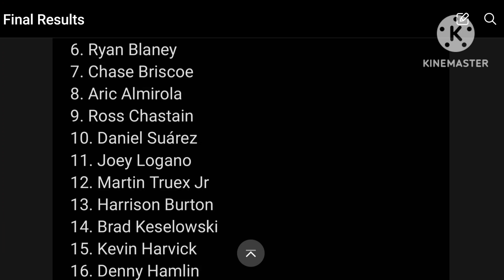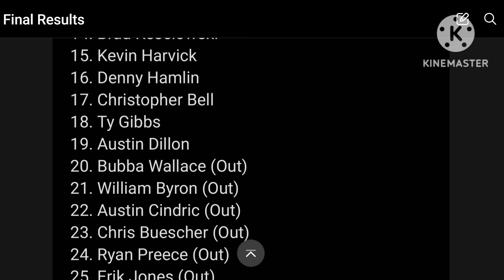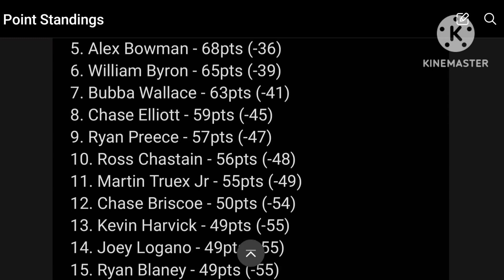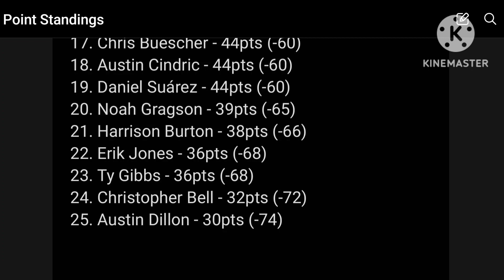Sprite Cup Series Season 5 Race 4 Food City 500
Sunday afternoon showdown at the last great coliseum